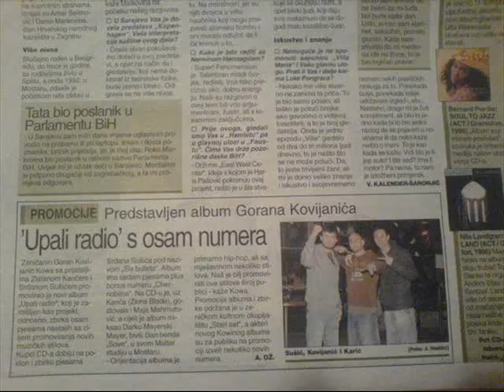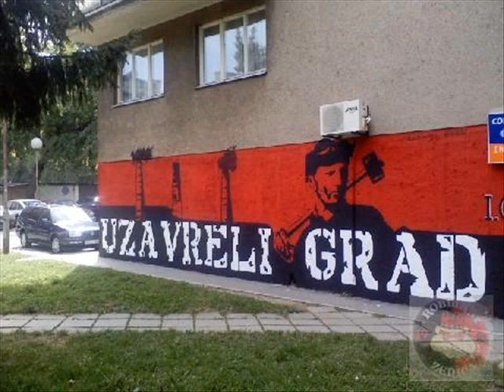Kowa - Beng ft dj Reister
jam session recorded long time ago...